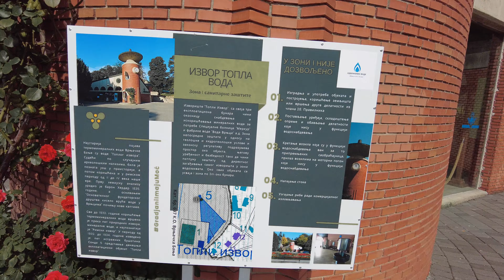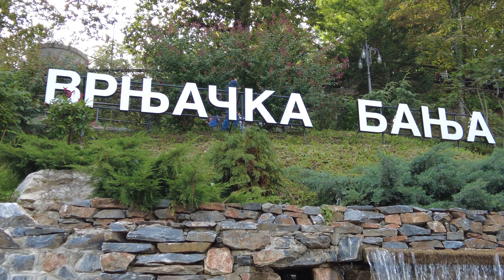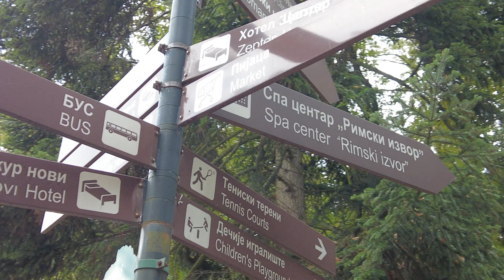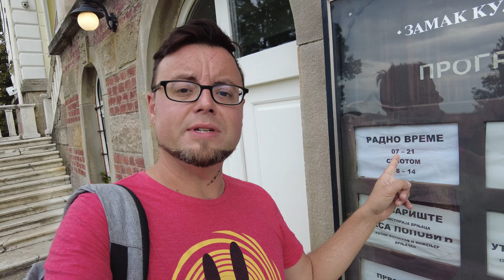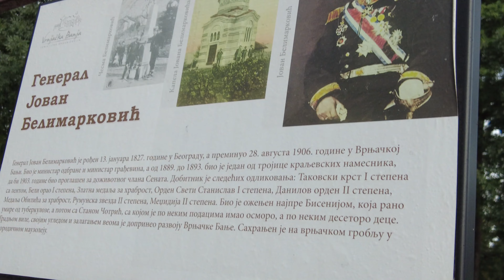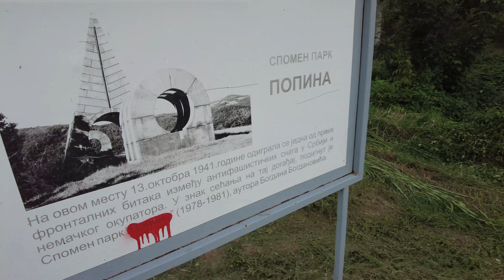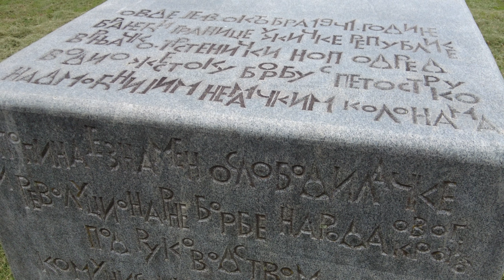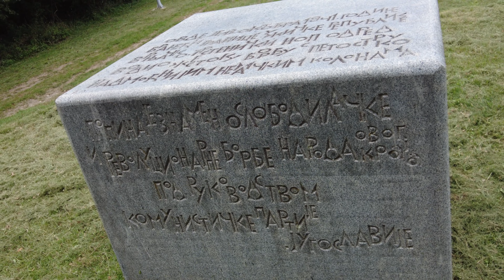🇷🇸 VRNJAČKA BANJA, SERBIA | BEST Serbian SPA Town? | POPINA Spomenik/Memorial Park | SERBIA TRAVEL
🇷🇸 Vrnjačka Banja, Serbia (Врњачка Бања) - For Episode 10 of my 2022 Serbia Travel series, we’re in the central Serbian spa town of Vrnjačka Banja (full of 19th century villas as well as modern resorts), Ruđinci (farmland), Štulac, and Popina, specifically the memorial park (monument of spomenik - read about it

The area of Central and Western Serbia is FULL of iconic places to visit in Serbia with amazing architecture, food and history - Užice, Čačak, Požega, Bajina Bašta, Zlatibor, and more! There’s much more to Serbia than Belgrade and Novi Sad!

This is my 5th visit to Serbia (I was first here in 2019). Two of my trips were heavily impacted by the pandemic, but in 2021 I managed to explore quite extensively, visiting outstanding locations such as Kruševac, Subotica, and Kragujevac!

“Places to Go” - Andre Aguado
“Sand on Your Face” - Giant’s Nest
“Hailstone - Year of the Deer

TIMESTAMPS -
00:00 - Welcome to Vrnjačka Banja
02:35 - Fountains & Romans
04:27 - Amphitheatres & Villas
06:30 - Gočko, Love Bridge & More Villas
08:03 - Belimarković Castle
10:12 - Everyday Countryside Life
11:22 - Cornfields of Ruđinci
12:02 - Abandoned Farmhouse
14:02 - The Road to Štulac
15:08 - Popina Memorial Park
17:15 - Vrnjačko-Trstenići
18:52 - Farmland Intrigue

Cynthie Thomas, Tim Johns, Ian Ang, Maria Marquez, Barry P, Dawn Davis, Louis Puente, Camila Paez, Greg Helton, Millie Nunez, Adam Wilson, Jake & Anna, Jose Padilla, & Fred Miller